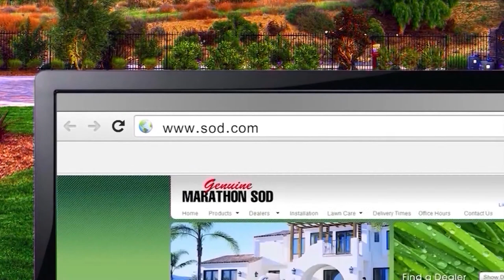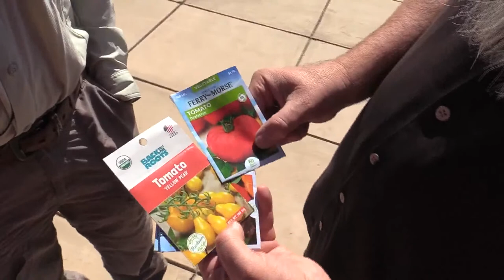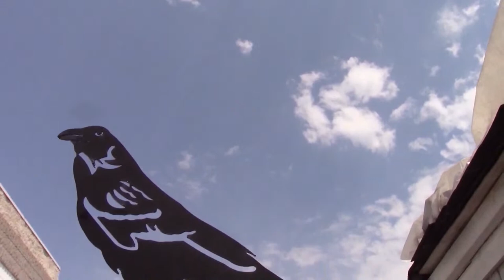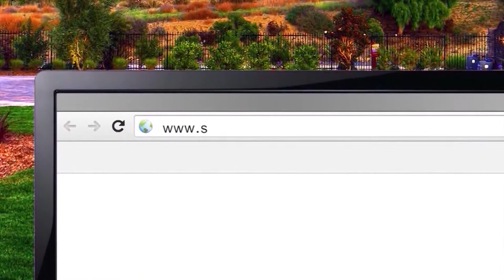A SCIENTISTS Garden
Join Nick as he checks out Jim's homemade water feature. After that they wonder around his yard talking about the different things that he has in the yard. The final stop is talking about the broccoli that he has growing.